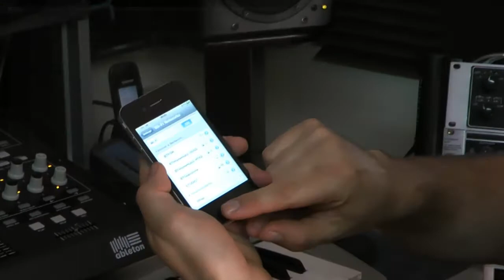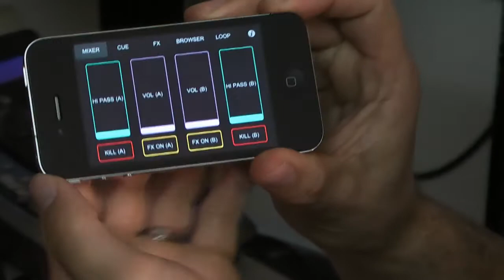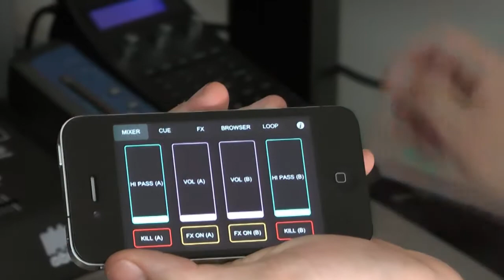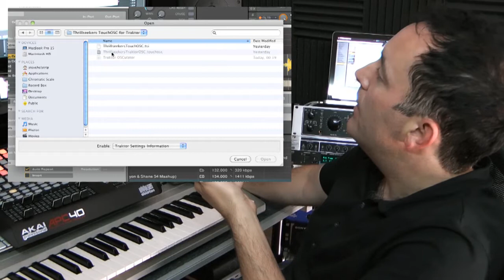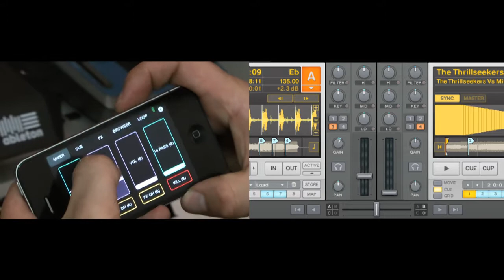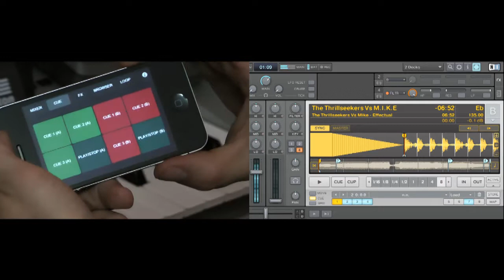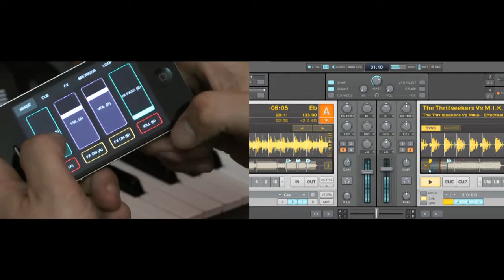In The Studio With The Thrillseekers - Controlling NI Traktor With Your iPhone/Pod/Pad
In this short tutorial, Steve (The Thrillseekers) shows you how you can use your iPhone or iPad as a wireless, multi-touch  control surface for DJing with Traktor.

As well as providing step-by-step instruction to get you up and running, we're giving away the template and files so you can DJ like a pro from the palm of your hand!

So check out the video then head over to download the detailed instructions, files and templates to get you up and running! You can find the links to the files in the Music Production Forum. Enjoy!